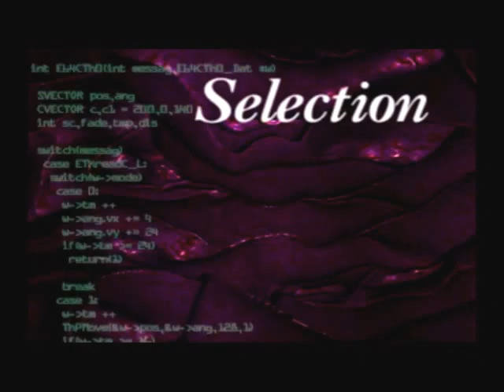"A Christmas Game!" 2PF Plays: Parasite Eve (1)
We start our Christmas game for the year, a journey into Survival Horror/RPG.  What does this have in store for us?  Also this is just as much as a Christmas game as Die Hard is a Christmas movie!